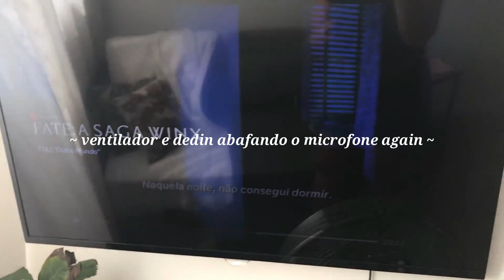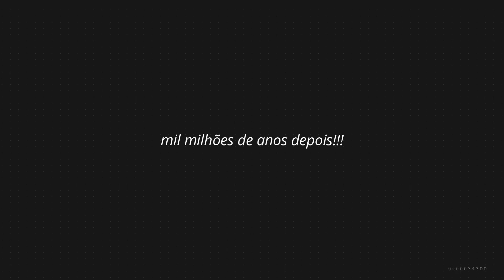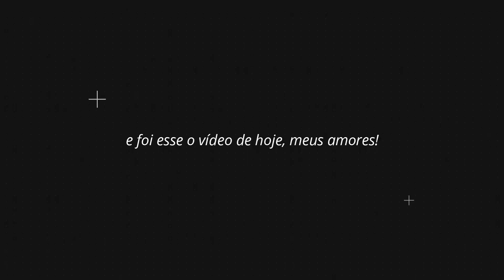GRWM + UM FINAL DE SEMANA AO MEU LADO | LETÍCIA CAETANO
De volta com os nossos vídeos aqui e mais um vlogão do meu final de semana para vocês. Espero muito que vocês curtam!

ASSISTA AO VÍDEO EM HD!!